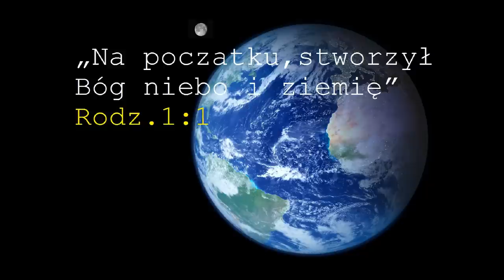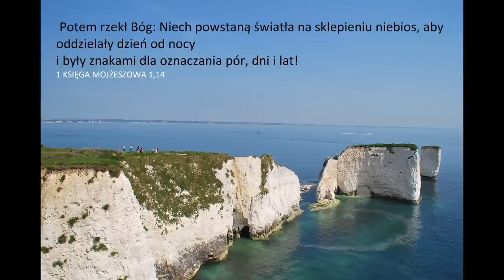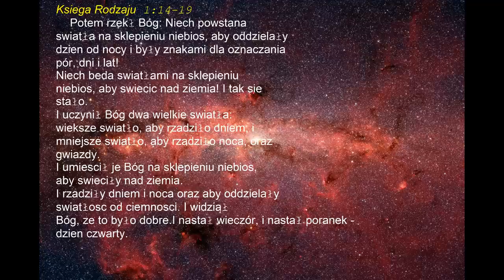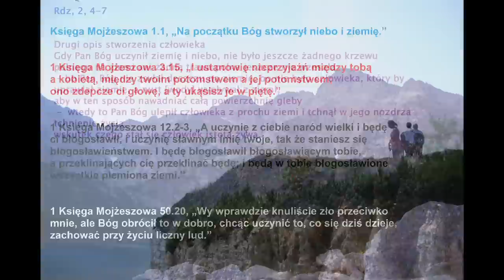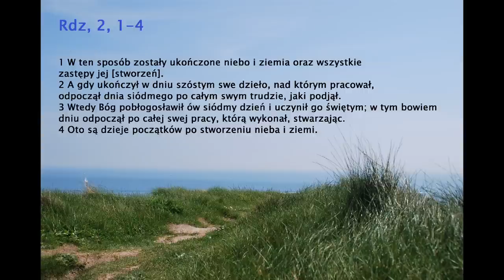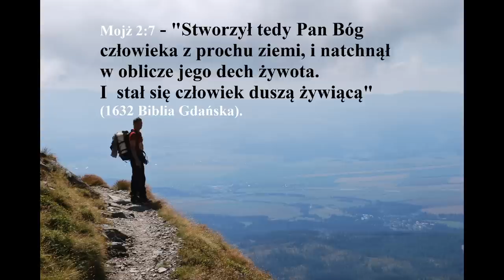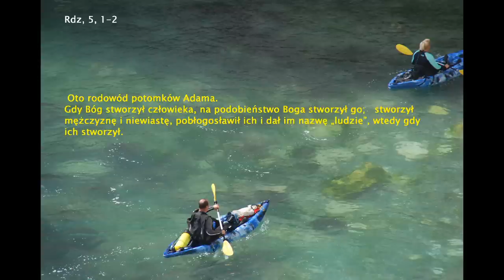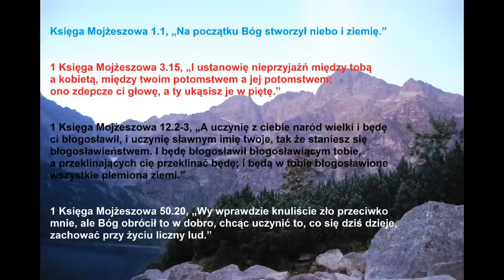BIBLIA WARSZAWSKA ST 01 KSIĘGA RODZAJU / GENESIS